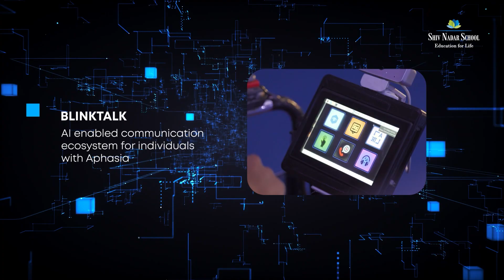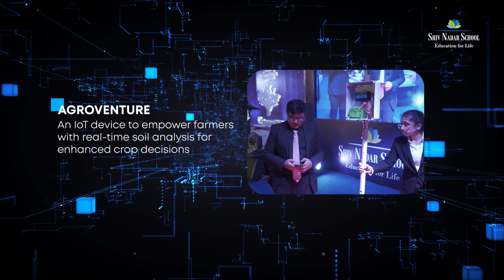Colloquium 2023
At the Colloquium 2023 edition, a technology conference at Shiv Nadar School, where 10th-grade students showcase their year long Capstone projects as part of their integrated IT curriculum, some groundbreaking ideas were witnessed.

Team Communica from Shiv Nadar School, secured the first prize with their intelligent glove translating sign language into speech innovation and Team BlinkTalk, another group from Shiv Nadar School, secured second place for developing an AI-enabled communication ecosystem for individuals with Aphasia.

While the world eagerly anticipates the implementation and continued evolution of these innovations, the Shiv Nadar School community celebrates the achievements of its students with pride.